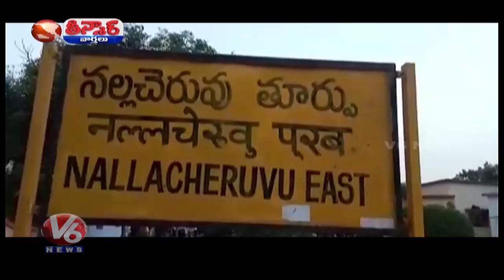Ticket Issues In Mahakutami | MRO Office For Sale | Car Tyres Robbery | Teenmaar News